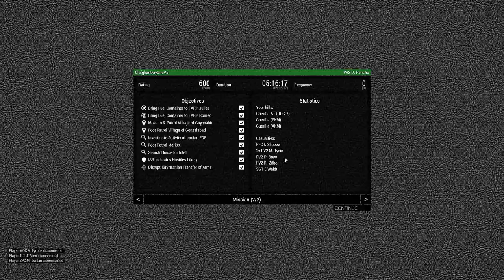Motorized Mountain Combat Operations | Throwback to 11th AD | ArmA3 MilSim Gameplay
This is a throwback to a Gameplay recording done about 3 years ago, with the former 11th Airborne Div MilSim community.
The online community roleplayed as a Light Infantry Division carrying out Mountainous Combat Operations with our motorized assets.